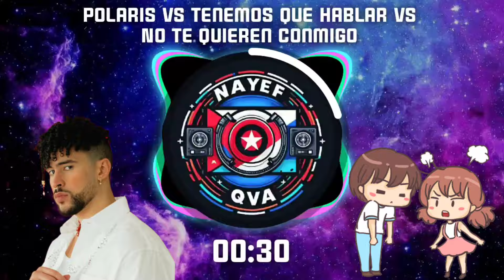Polaris vs Tenemos que Hablar vs No te Quieren Conmigo - Saiko,Feid,Quevedo,Mora,BadBunny,Anuel....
Este mashup musical combina las canciones "Polaris vs Tenemos que Hablar vs No te Quieren Conmigo" de Saiko, Feid, Quevedo, Mora, Bad Bunny, Anuel, Lunay y Luar La L. Es una mezcla única que fusiona diferentes estilos y artistas en una sola canción.
Disfruta de la energía y el ritmo contagioso de este mashup que te hará bailar sin parar. Cada artista aporta su propio estilo y personalidad a la canción, creando una experiencia auditiva emocionante y diversa.
Con una combinación de géneros como el pop, el reguetón y el trap, este mashup es perfecto para animar cualquier fiesta o simplemente disfrutar de buena música. No te pierdas esta increíble colaboración entre algunos de los artistas más populares del momento.

Polaris vs Tenemos que Hablar vs No te Quieren Conmigo - Saiko ,Feid ,Quevedo ,Mora ,Bad Bunny ,Anuel ,Lunay ,Luar La L (Nayef Qva Mashup)